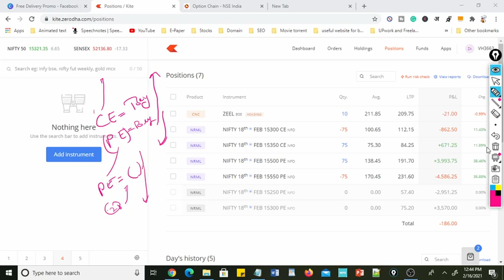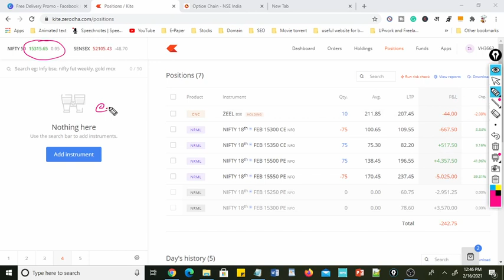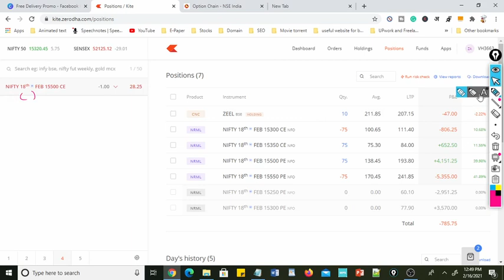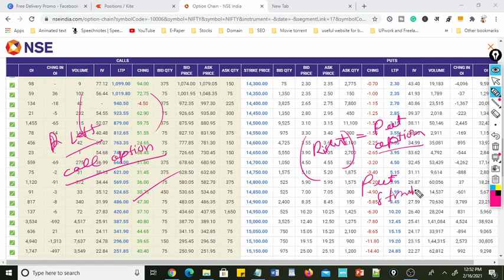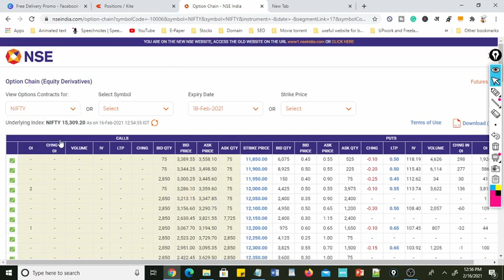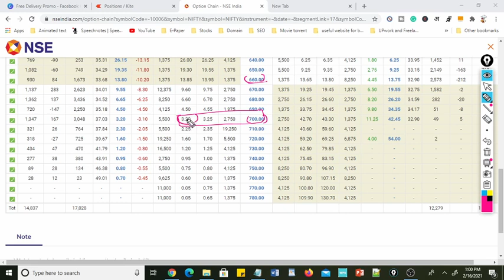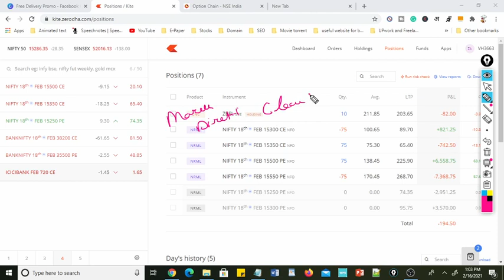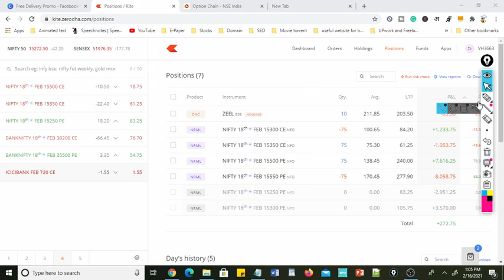Call And Put In Live Market with example| ce and pe kaise lagate hai | Bank nifty call and put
Hi,
everyone if you want  to do intraday trading or swing trading then you have to choose best liquid stocks which can give you good movement so movement base stocks can give you only good

Please open a Demat and trading account with this link for support us, opening a account with my refrence you ll get many benefits so please support us link is in below

What is call writing and Put writing, with a very easy way in Hindi

Call and PUT Basic Gyan| CE PE all Basic

OPtion selling ko kaise seekhe

call and put options examples india
call and put option zerodha
puts and calls for beginners
call and put in share market
call option
call and put options examples
call option example